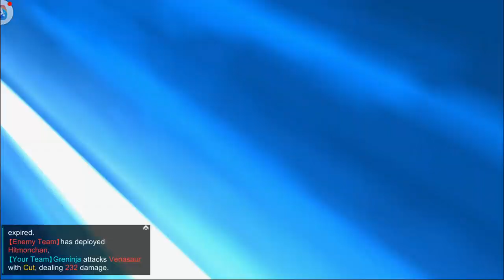Consegui um LENDÁRIO Nesse Pokemon de Android INCRÍVEL! Monster Explore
【ツ】 ∠(° Д°)／ Falaí galeres! Dessa vez estamos jogando um Monster Explore! Um game de Pokemon que lembra bastante a jogabilidade do novo game de Cavaleiros do Zodíaco que saiu para celular!

Twitch do canal!